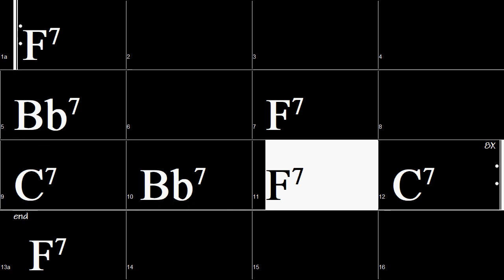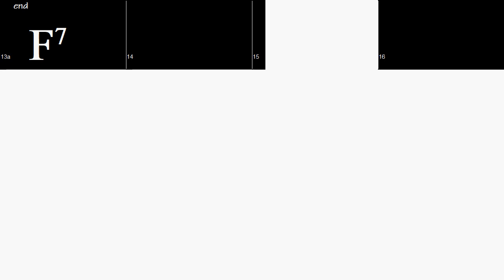F: Easy Blues Shuffle (100 bpm)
Easy Blues Shuffle (100 bpm) backing tracks for you to improvise!